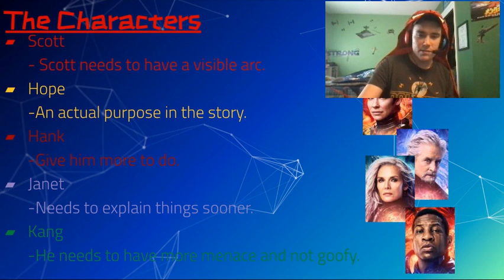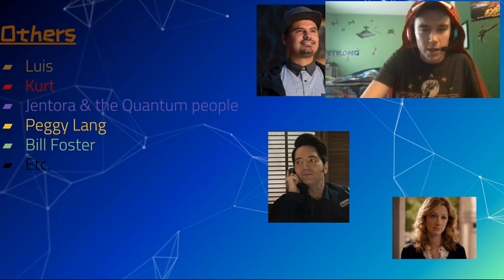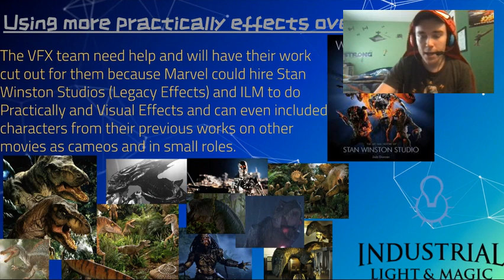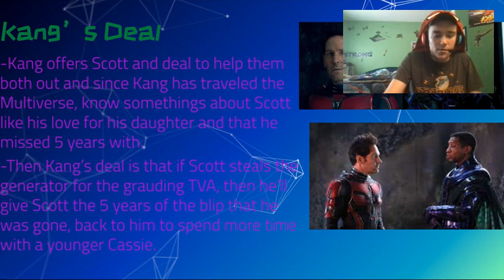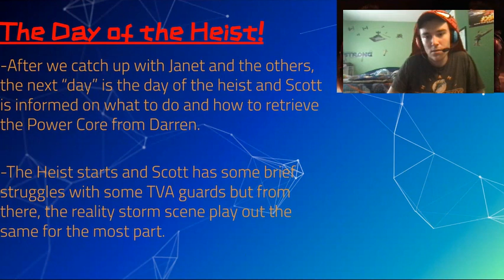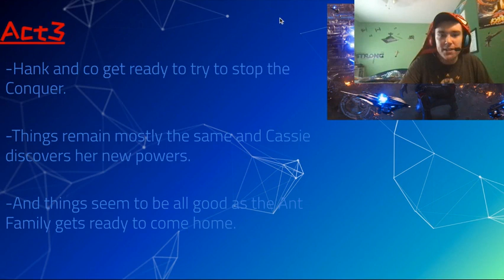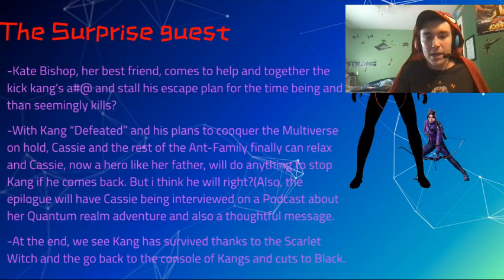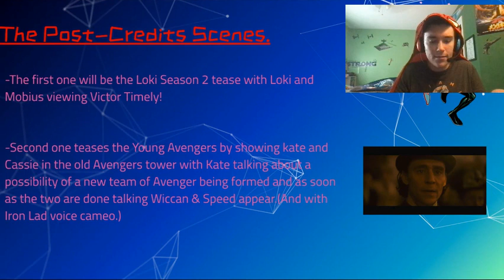Rewriting Ant Man & the Wasp Quantumanina (My Skrill Way)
About dang time that I did this sooner or later! Ant-man & the Wasp Quantumanina is an okay 6.8/10 but, we expected better from Marvel! So, lets go back to when this was first written as script and see if we can make an better opening Phase 5 Experience overall! In other words, lets get to a rewrite!!

More Skrilltastic Content:🐉